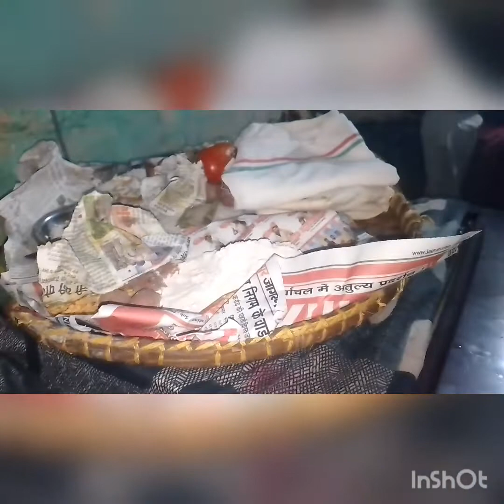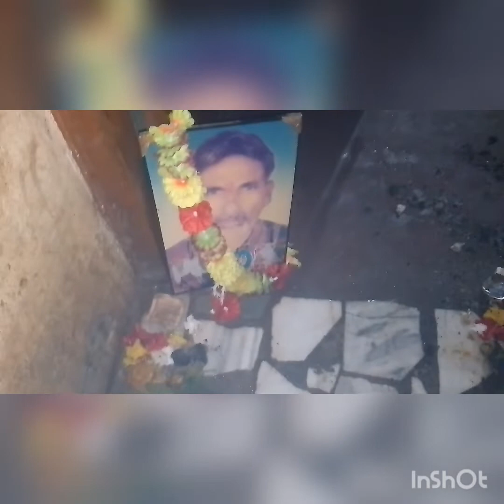वीडियो को देखिए और सपोर्ट कीजिए